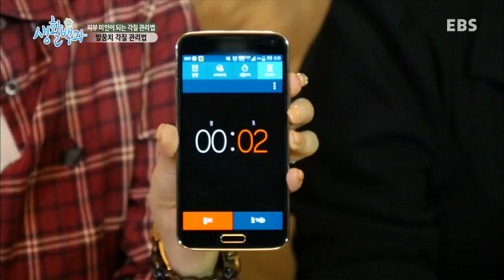부모(생활백과) - 피부 미인이 되는 각질 관리법_#002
피부 미인이 되는 각질 관리법